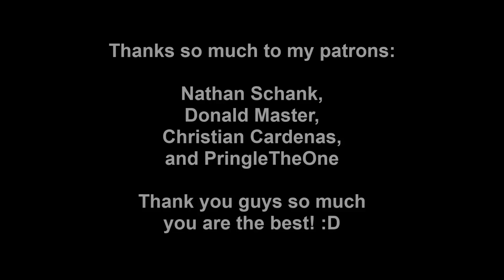Tales of the Abyss (Blind) Part 4| The Circle of life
This part we continue through the cheagle forest as we make our way to the Liger's den while carrying Ion in tow. So hope you all enjoy! :D